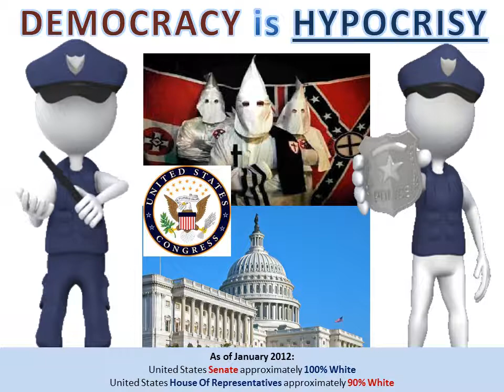MALCOLM X - Democracy Is Hypocrisy.wmv